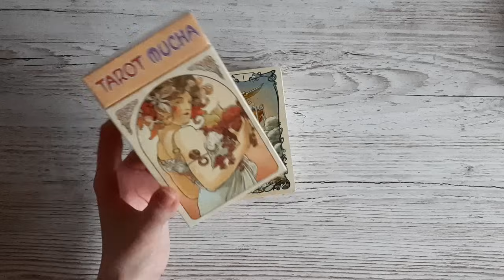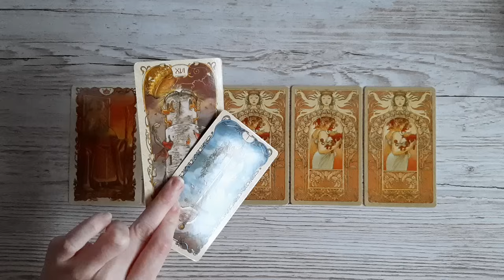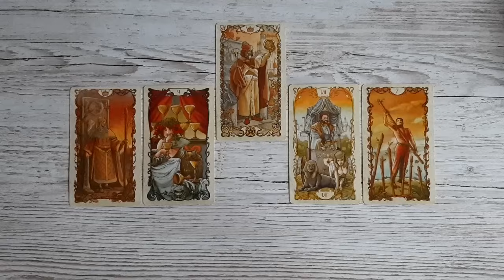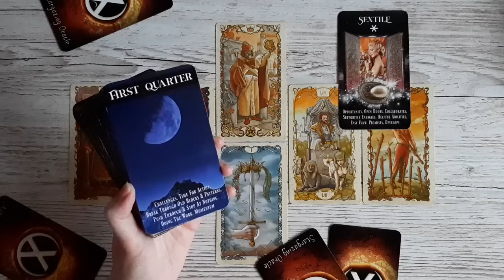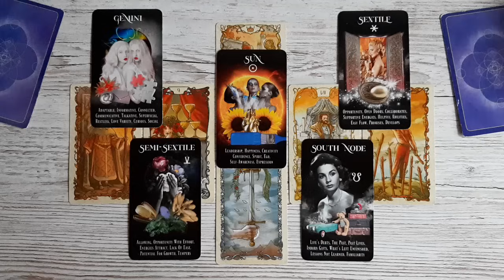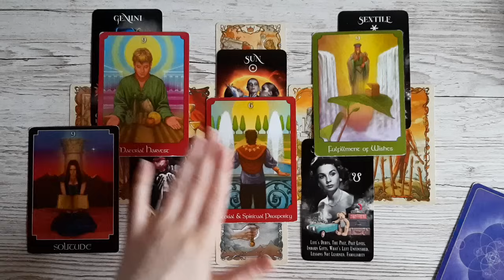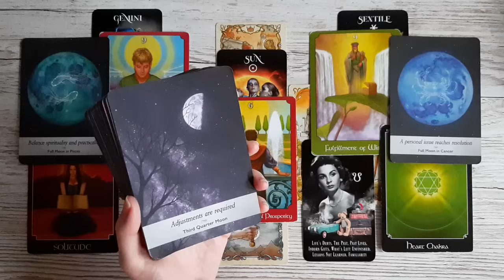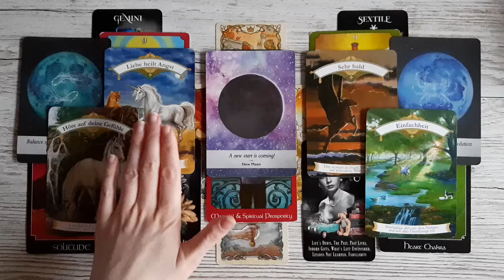FISCHE - Januar 2024 • Eine baldige Wunscherfüllung • Höre auf DEINE Gefühle! Tarot